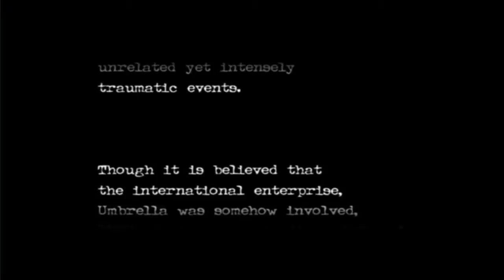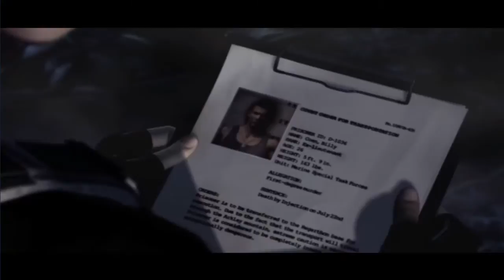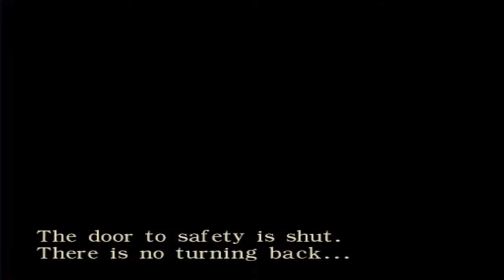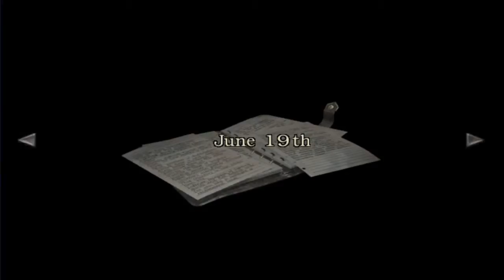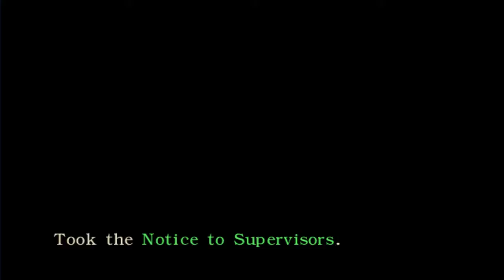Let's Play Resident Evil Zero "BLIND" (Part 1)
My first ever Blind Let's Play! I have not played resident evil 0 before, and I figured I'd give it a go. There are going to be a lot of mistakes surely, but that doesn't take away from the fun. If you don't like blind let's plays, cancel this video now! Thanks! I know I'm going to miss a lot of things and I'm sure people will be screaming at me that I missed this or that, but that's the whole point of a blind let's play. It's the first one I've done, and I figured what better game to do it with besides Resident Evil Zero! I hope you all enjoy!